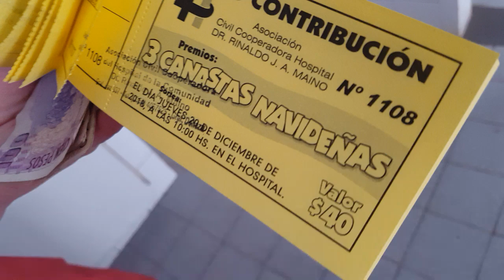MÓVIL | BONO CONTRIBUCIÓN COOPERADORA HOSPITAL DE LA COMUNIDAD.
MÓVIL | BONO CONTRIBUCIÓN - Sorteo de 3 Canastas Navideñas de la Asociación Civil Cooperadora Hospital Dr. Rinaldi J. A. Maino. MIRA!